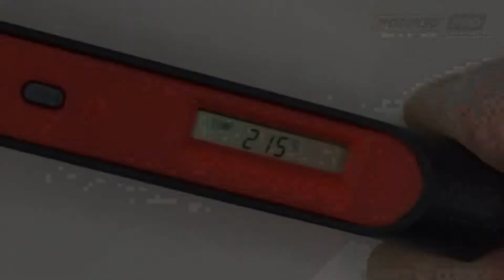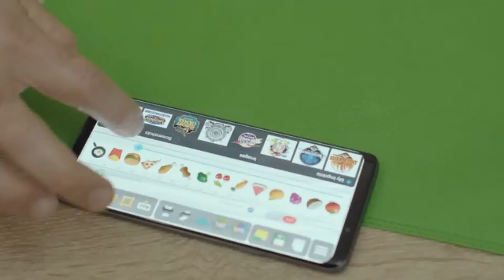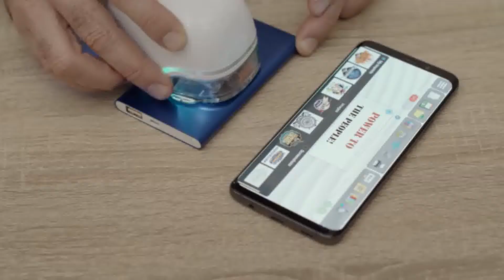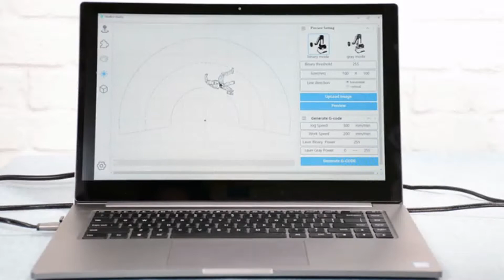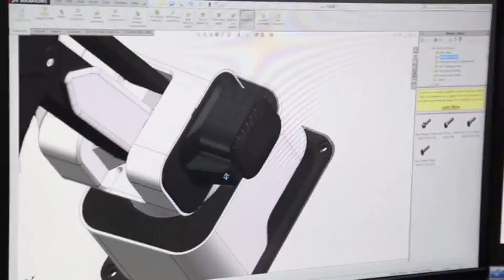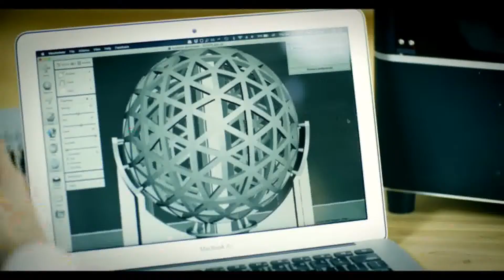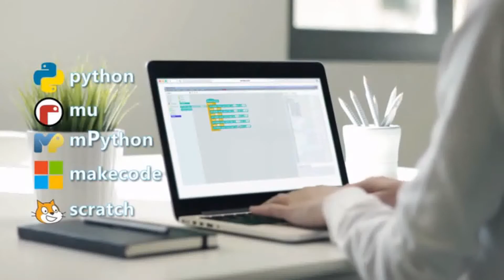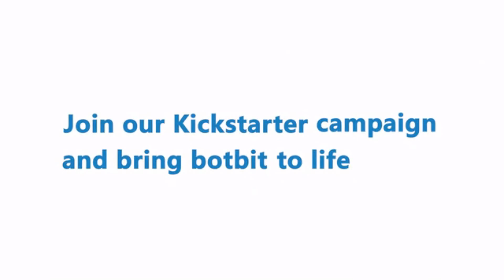Latest 3D printers and tools technology | BEST TECHNOLOGY 2019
Get to know the latest in 3D printing technology. Everything from tools to the 3D printer itself.

PrintBrush™ XDR -Colors. Everywhere.

BOT:BIT, more than just a robot!